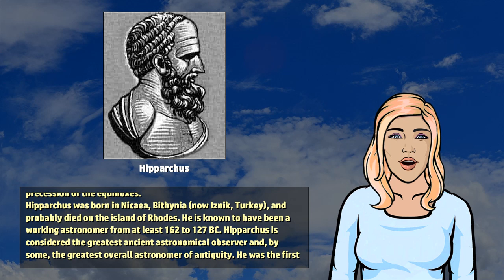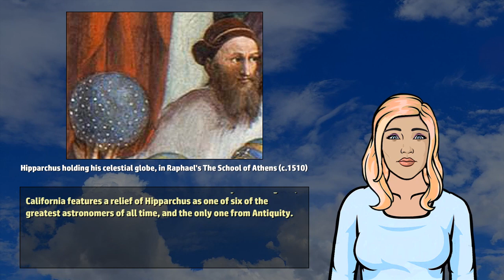Hipparchus - Wikivids (2017)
Wikivids presents a brief video about Hipparchus! Hipparchus of Nicaea (circa 190 to 120 BC) was a Greek astronomer, geographer, and mathematician.